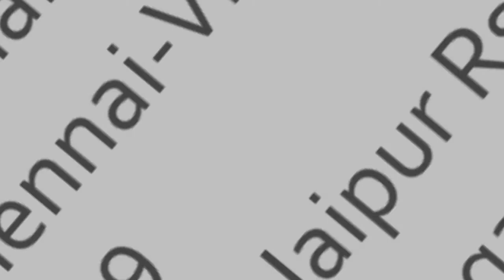IndiGo flight offering discounted tickets @ just ₹899!!! only. Booking ends today_May10-2017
IndiGo is offering tickets starts @ Rs 899 on selected​ domestic routes.

Details

IndiGo 899 offer is valid on the Bagdogra-Guwahati route.

Tickets can be booked till May 10 for a travel period between June 1 and August 31.

This booking is valid for one-way routes only and  valid on bookings made 20 days prior to travel.

Other Routes?
Chennai-Bengaluru -Rs 999 Chennai-Coimbatore -Rs 1099 Chennai-Visakhapatnam -Rs 1099, Delhi-Jaipur Rs 1099
Goa-Bengaluru -Rs 1,099
Delhi-Dehradun Rs 1299